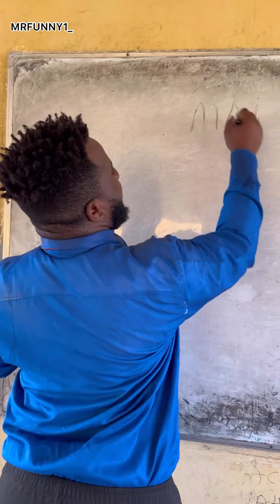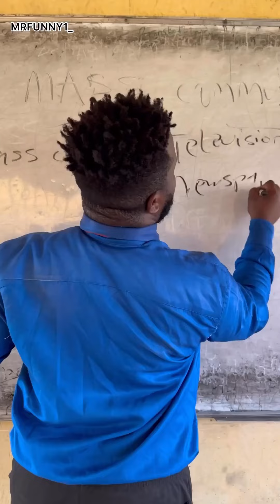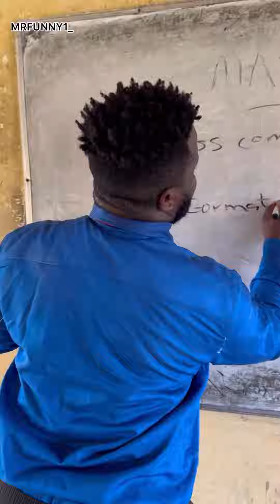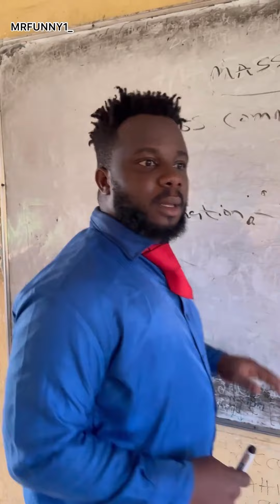Investor becomes a teacher | Oga Sabinus